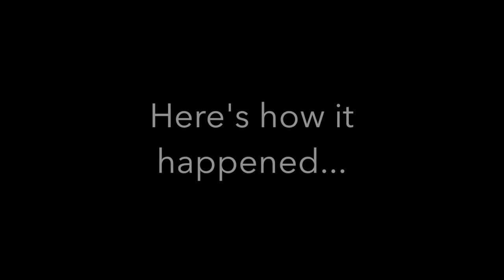I Saw my Favorite Band For Free! // Vampire Weekend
Brb moving to Cape Cod...!